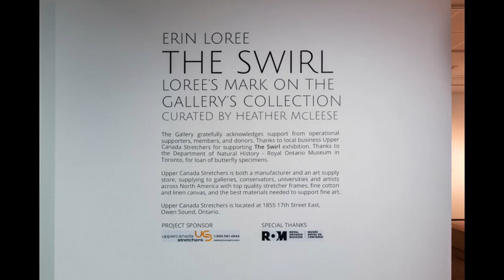Sachaqa Talk: PART 1 - Canadian Painter Erin Loree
Erin Loree reflects back on her collection of paintings made in 2012, where her work was just beginning to move away from the figurative and into a more expressionistic style.  Learn about the challenges and joys of working on a very large scale canvas at a whopping 108x180 inches. Delve deep into the creative process of a very sensitive, talented and dedicated artist.